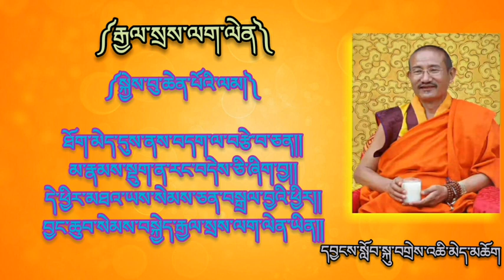April 2, 2023